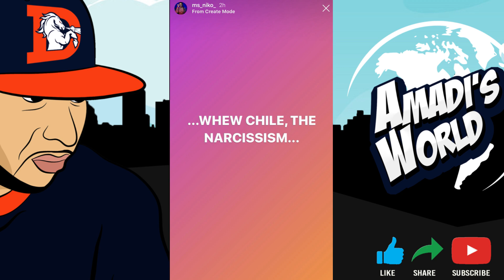T.I.'s BABY MOMMA RESPONDS TO HIS RED TABLE TALK APPEARANCE CALLS HIM A NARCISSIST